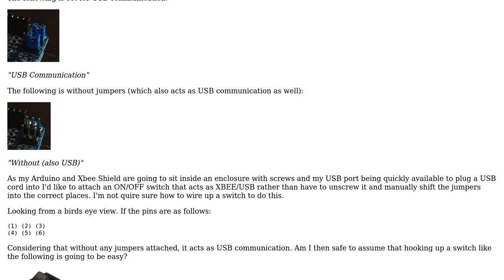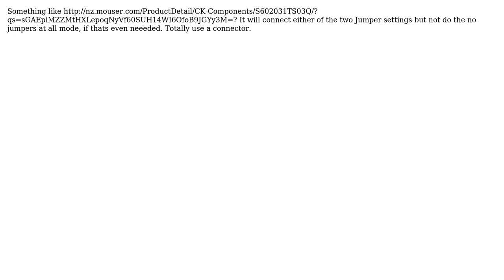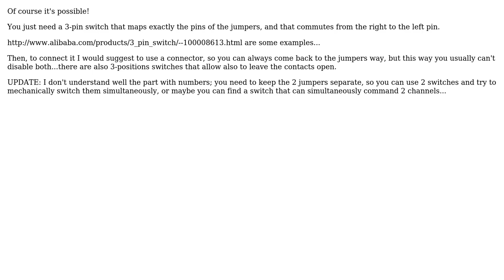Electronics: Xbee Shield - Turning jumper settings into ON/OFF (XBEE/USB) manual switch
With thanks & praise to God, and with thanks to the many people who have made this project possible! | Content (except music & images) licensed under CC BY-SA | Music | Images & others | With thanks to user Hellonearthis user fulvio user clabacchio and the Stack Exchange Network Trademarks are property of their respective owners. You are responsible for your own actions.